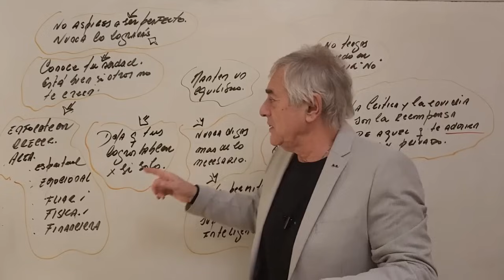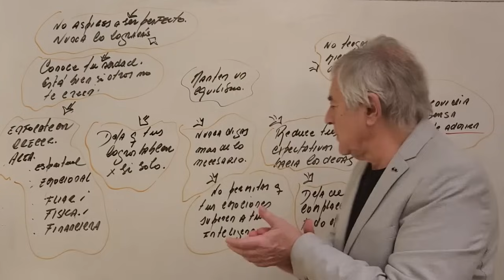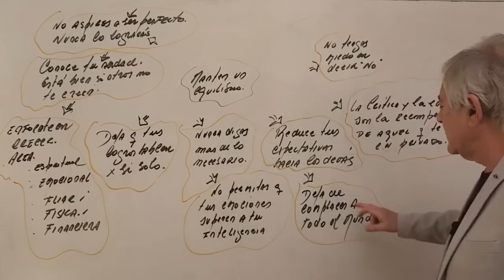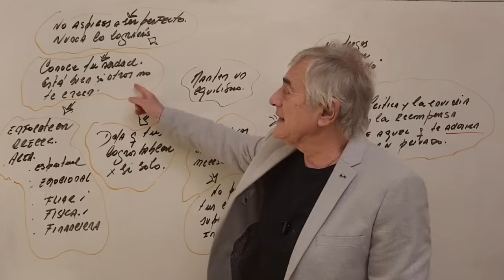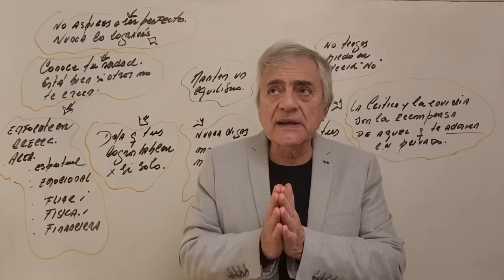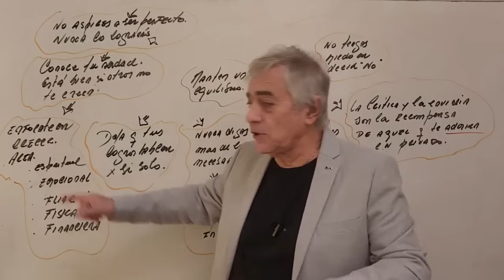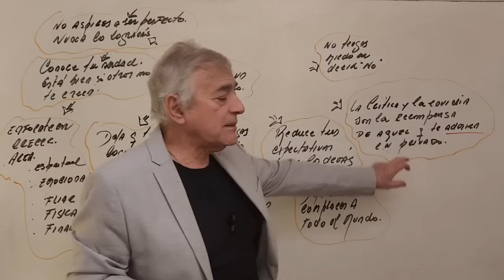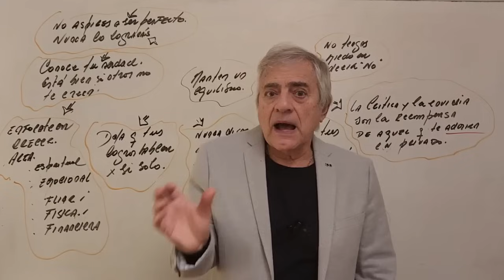¿EQUILIBRIO EN TU VIDA? ¿CÓMO?